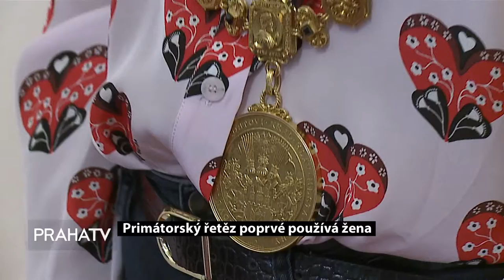Primátorský řetěz poprvé používá žena